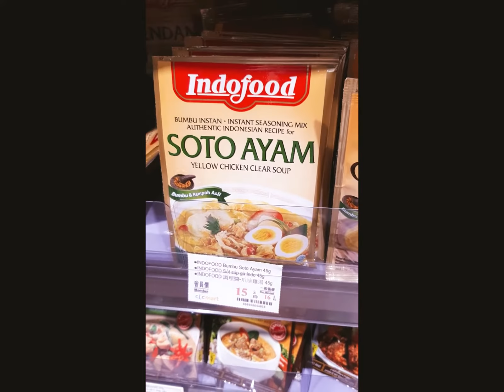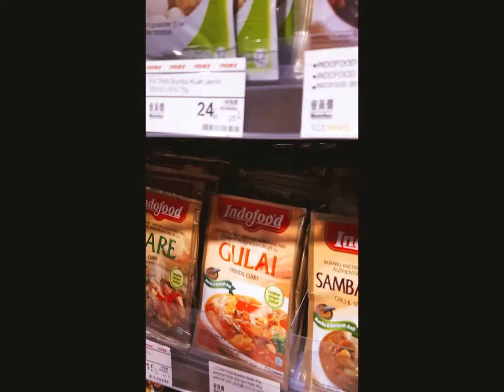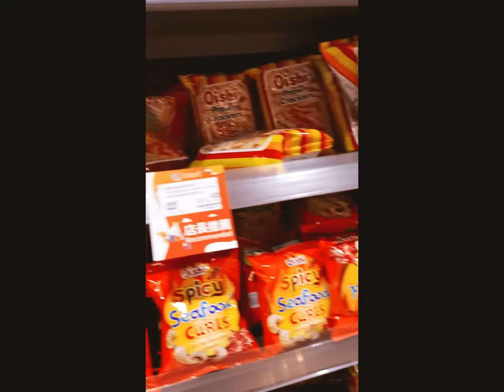SUNDAY VIBES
kulitan bonding with one of my closed friend here in taiwan.. its sunday off.. kaya ito trip namin..